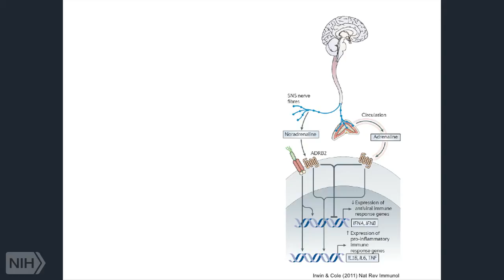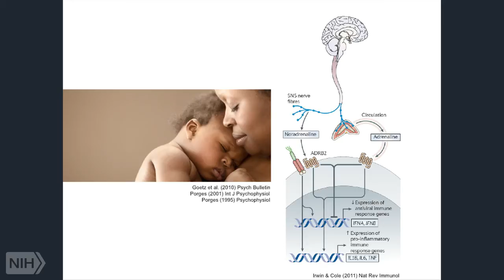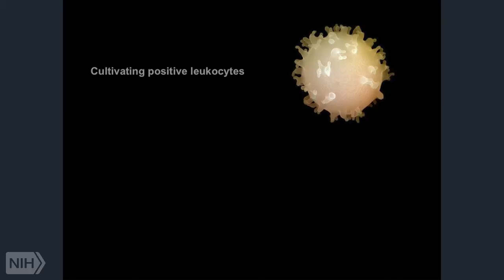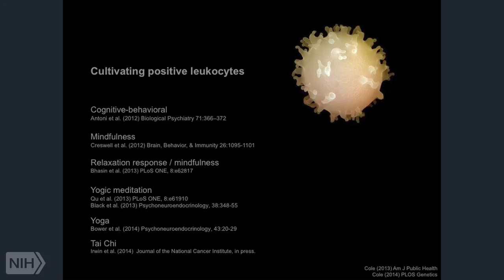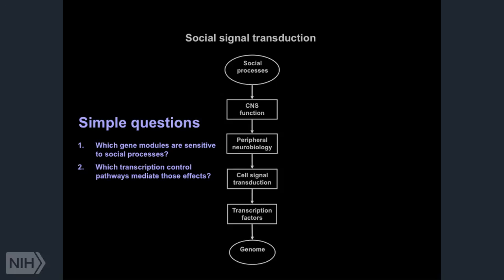Interventions for Redirection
In this clip (7 of 10), Dr. Steven Cole continues his discussion of eudaimonic well-being and lists other interventions that can impact adverse gene-expression profiles.
This clip is part of the lecture “Social Regulation of Human Gene Expression,” by Steven Cole, Ph.D., professor of medicine and psychiatry and biobehavioral sciences at the University of California, Los Angeles School of Medicine.
This lecture, given at the NIH in June 2015 as part of NCCIH’s Integrative Medicine Research Lecture Series, is included in NCCIH’s Online Continuing Education Series. Free CME/CEU credit is available to health professionals